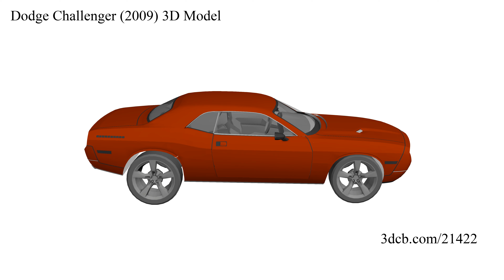Dodge Challenger (2009) 3D Model